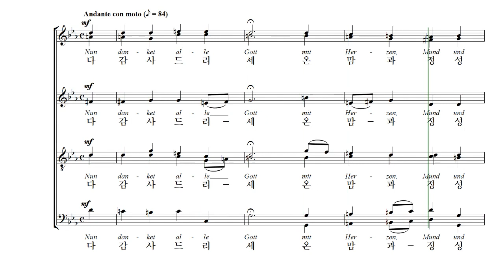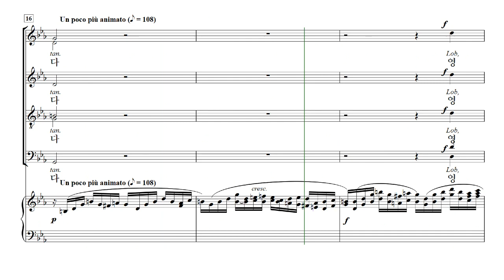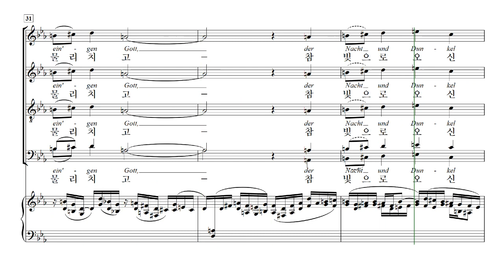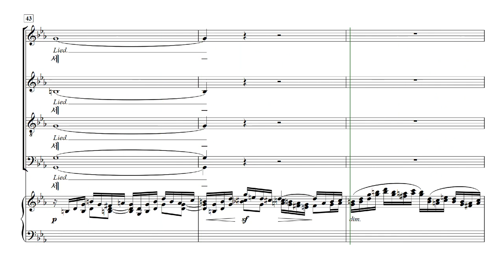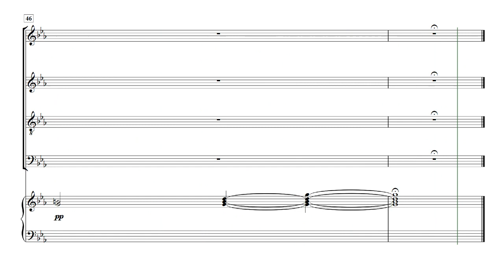[중앙아트] 찬양의 송가(Lobgesang) 08.다 감사드리세(Nun danket alle Gott) - 테너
[중앙아트] 찬양의 송가(Lobgesang)

멘델스존의 명곡으로 손꼽히는『찬양의 송가(Lobgesang)』는 그의 다른 합창 작품인 오라토리오 '엘리야', '사도바울'과 함께 대규모 오케스트라와 합창이 함께하는 작품으로 바로크의 음악적 형식과 고전주의 교향악적 요소들이 스며들어 있는 작품이다.
초연에 참석한 슈만은 “전 곡에서 멘델스존의 정열이 넘쳐흐르고 있다. 또한 모든 것이 일체화되어 인간을 황홀케 하고 숭고하게 이끄는 작품”이라고 높게 평하였다. 멘델스존의 제2번 교향곡으로 널리 알려진 『찬양의 송가』는 3인의 독창자, 대규모 합창과 오케스트라가 펼치는 웅장한 화음의 감동을 느낄 수 있다.